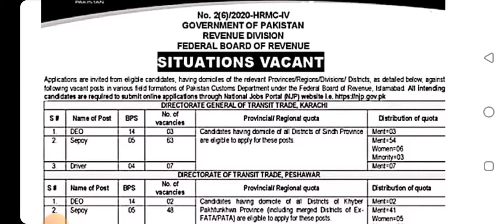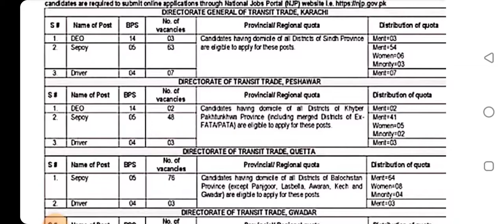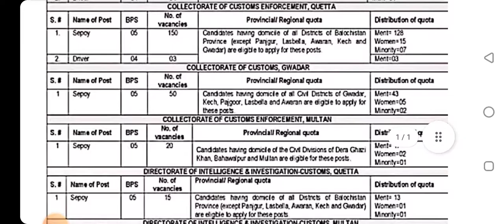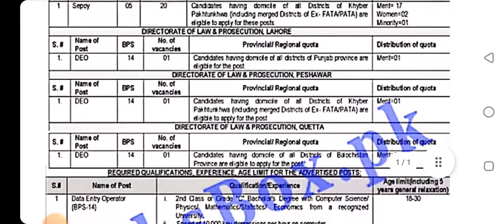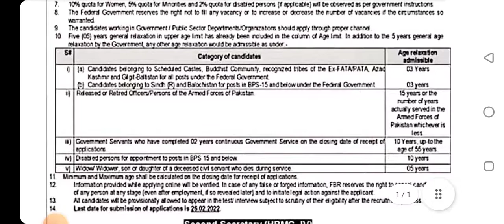federal board of revenue department jobs 2022. latest FBR jobs@Science_experiments-u9z